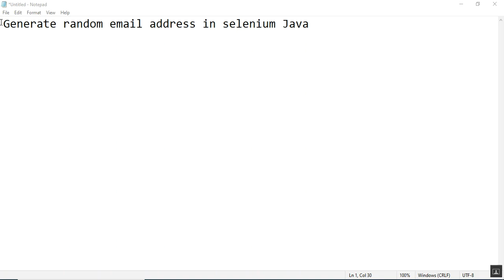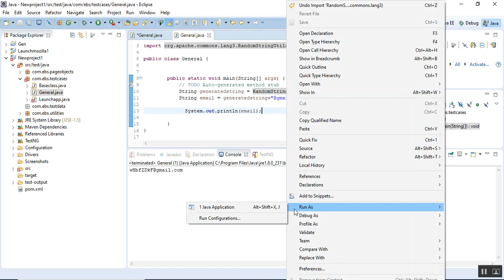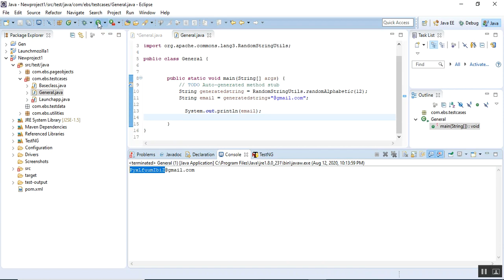Generate random email address in selenium Java